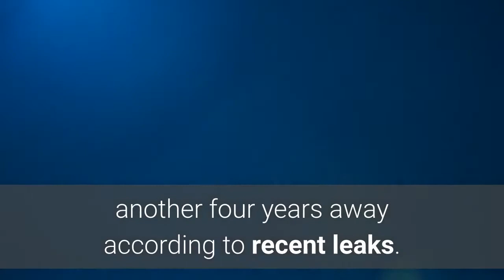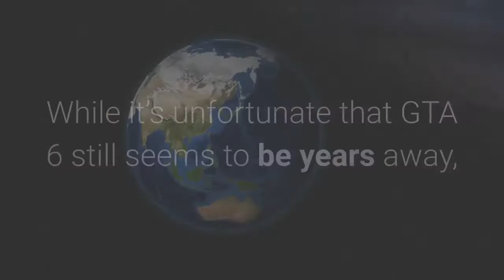GTA 6 release date rumors for 2025 backed up by Jason Schreier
Games journalist Jason Schreier has supported the claims that GTA 6 is most likely going to be releasing sometime in 2025, so the game is still a long ways away it appears. It’s been nearly a deacde since GTA 5 originally released, first coming out back in 2013, and since then it’s been ported to PC and is getting an remaster on the PS5 later this year. While it definitely looks like GTA 6 is still some time away, fans of the series are growing anxious as we haven’t heard any news surrounding the title from Rockstar, or even any official announcements about the development of the game. However, it seems a 2025 release date is becoming more likely for the game, as well-known games journalist Jason Schreier has supported leaks regarding the game’s release date. Rockstar GamesIt sadly appears GTA 6 is still another four years away according to recent leaks. Jason Schreier supports leaksTom Henderson, a notable name within the Call of Duty and Battlefield community who has correctly leaked a ton of information pertaining to these titles in the past, posted a video talking about GTA 6 on June 28. Read More: Fans call for Bully 2 after GTA 6 leaksWithin the video, the leaker claimed that GTA 6 is still four years away, and a 2025 release date seems more likely than ever, and this of course upset fans. Skeptical fans pointed out that the leaks could be false, but they seem to be all but confirmed after Bloomberg reporter Jason Schreier reiterated these claims. According to Schreier, the claims Tom Henderson made in his recent video match up with exactly what he’s heard about GTA 6, so the idea that the game will actually release in 2025 seems more believable than ever. While it’s unfortunate that GTA 6 still seems to be years away, we can hope that it will be well worth the wait. After all, it is Rockstar Games we are talking about, one of the best developers in the world, who are touted for developing stellar open-world RPGs.